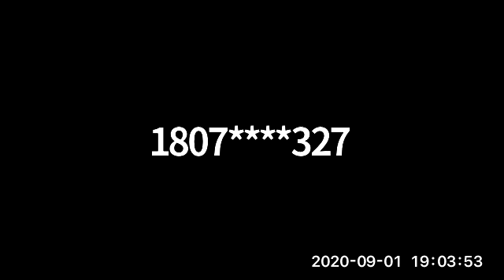September 1, 2020 - Committee of Adjustment Meeting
This is a video recording of the September 1, 2020 Committee of Adjustment Meeting that was held via "Zoom".